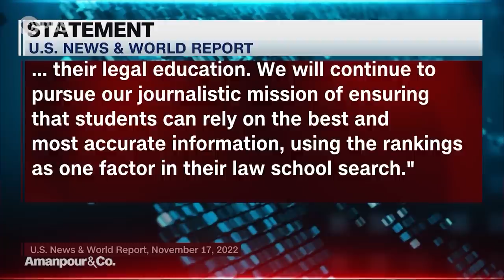Yale and Harvard Law Pull Out of U.S. News Rankings; Will Others Follow Suit? | Amanpour and Company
Yale and Harvard Law Schools have withdrawn their participation from the key university ranking system by U.S. News and World Report, saying it undermines the commitments of the legal profession. Yale, despite taking the top spot every year, was the first to announce the change. Heather Gerken is the dean of Yale Law School and speaks with Michel Martin about the decision, in a conversation that is part of Chasing the Dream, our ongoing initiative about poverty, jobs, and economic opportunity in America.